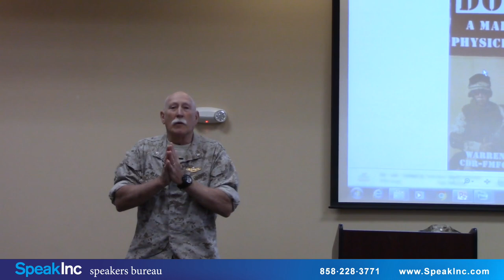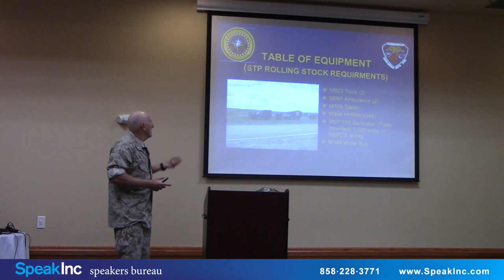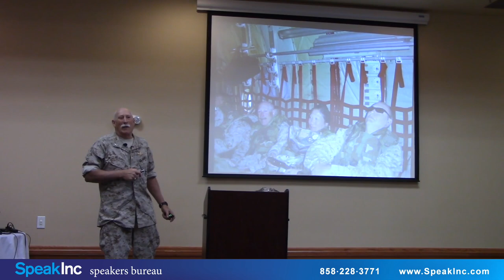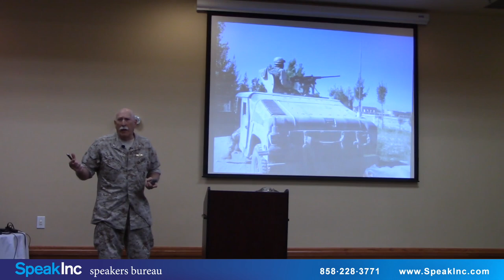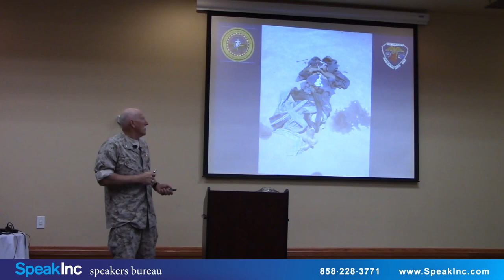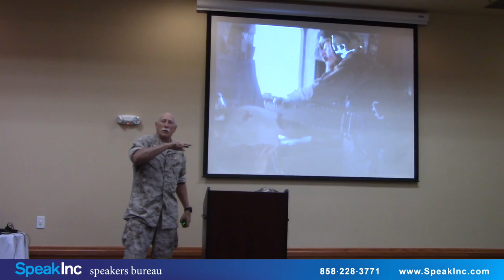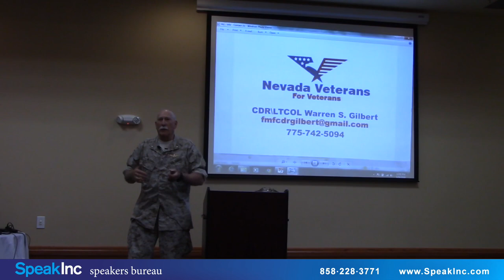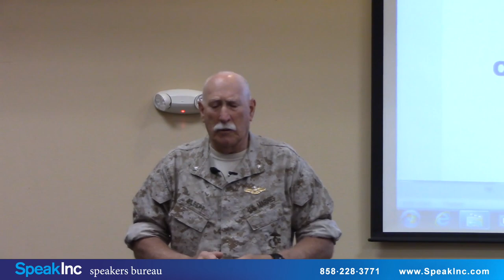Keynote Speaker: Warren Gilbert • Presented by SpeakInc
Author, Medical Doctor, Retired Marine/Naval Officer.  Warren S. Gilbert MD was born and raised in Chicago, IL. He attended medical school at Rush Medical College. He went on to train in Family Medicine, Emergency Medicine, and Surgery. After completing his residency training he passed his Board exam in 1977 and has recertified five times since then. He was appointed the Director of Emergency Services at West Suburban Hospital Medical Center in June of 1977 and practiced Emergency Medicine, Surgery, and Family Medicine, including Obstetrics, until moving to Reno, Nevada in 1986 along with his wife, Deborah, and three children, Gina, Joseph, and Anna. During the next nine years he practiced Family Medicine and Emergency Medicine as well as serving as the Medical Director for the Washoe County Jail and the Sierra Nevada Job Corps Center.

In 1996 his medical career took a major turn when he was recruited to be the Medical Director for a large Occupational Medicine practice which was ultimately bought out and made a part of Concentra Med Centers, the largest occupational medicine company in the U. S. He remained the Area Medical Director/Medical Director for that company until leaving to become the Medical Director of their largest competitor in Reno, ARC Med Centers, which subsequently changed its name to ARC Health and Wellness. He has remained in that position to the present time.

Between the two Gulf Wars he joined the Naval Reserves and was called up for deployment when the Iraq War began in 2003. After returning home from Operation Iraqi Freedom he was awarded the AMCON Award for 2003 as the best junior medical officer in the Navy, as chosen by a committee comprised totally of Admirals. Towards the end of 2003 a request was made to his Naval Command by the 4th Force Marine Reconnaissance Company for him to assume the billet of Officer in Charge (OIC) of their Medical Detachment. Within several months a second request was received from the 4th Marine Division for him to formally transfer branches of service to the 4th Marine Division as the Commanding Officer of its primary Shock Trauma Platoon (STP).

During the next eight years Dr. Gilbert deployed in combat with his STP to both Afghanistan and Iraq in addition to two shorter tours of duty in Africa. From 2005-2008 he was also placed in command of the 4th Medical Battalion, Detachment 1 following which his billet was changed to the OIC of the Headquarters Medical Detachment at Miramar Marine Corps Air Station, San Diego. Throughout these eight years he continued to serve as the Commanding Officer of the 4th Marine Division's primary STP.

Dr. Gilbert retired out of the 4th Marine Division in April, 2012 as a Lieutenant Colonel (LtCol). However, since the Navy and the Marine Corps are both branches of the Dept. of the Navy and, as a physician, his Commission was actually through the Navy, he has maintained the formal rank of Commander (CDR), even though all but two years of his military career were spent in service with the Marine Corps.

Shortly after retiring from the military Dr. Gilbert founded the non-profit organization Nevada Veterans For Veterans in order to provide help to needy veterans in the primary areas of jobs, health insurance, and medical issues, with special emphasis on PTSD/TBI problems. Included within the organization is two psychology groups with special expertise in the treatment of PTSD and related medical issues. In November of 2012 he was appointed by Governor Brian Sandoval as the Medical Commissioner of the State of Nevada Homeland Security Commission, a position that he still holds. Within the last year Dr. Gilbert also became a charter member of a new VFW Post in Reno to try and bring together as many veterans as possible and help identify those in need of assistance.

In summary, during his 40 years as a physician, Warren S. Gilbert MD has raised a family, engaged in the practice of Family Medicine, Emergency Medicine, Surgery, and Occupational Medicine, as well as served in the Armed Forces of the United States as an Emergency Trauma Specialist with the 4th Marine Division. He has been a past President of the Nevada Academy of Family Physicians, President of the Medical Staff of Sparks Family Hospital (now Northern Nevada Medical Center), and is still currently the Medical Director of ARC Health and Wellness and the Medical Commissioner on the Nevada Homeland Security Commission.

Book Warren Gilbert as a keynote speaker for your next event by contacting: SpeakInc is a professional speakers bureau providing keynote, motivational, professional, and corporate speakers.